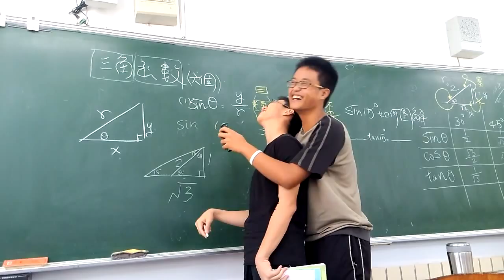20150603 特色選修 三角函數(4)